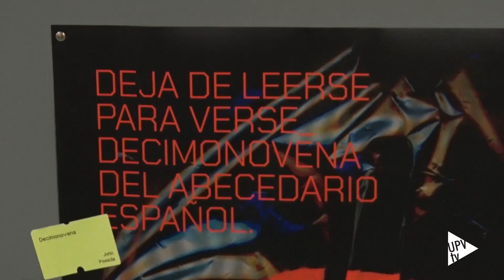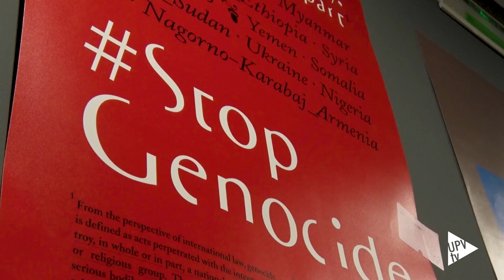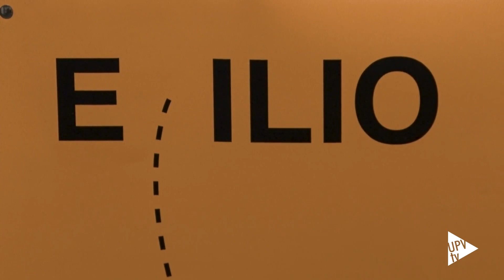Remate Final: la tipografía como arte en el MuVI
El Museo Valencià de la Il·lustració i de la Modernitat (MuVIM) presenta la exposición Remate Final, una muestra dedicada a la experimentación tipográfica que reúne 36 obras de artistas y diseñadores tanto nacionales como internacionales.